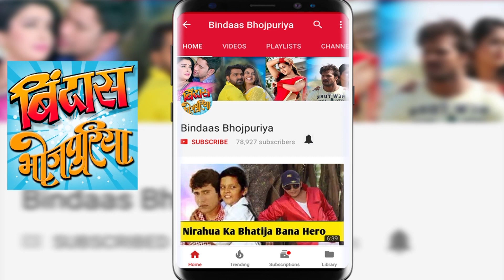निरहुआ की फिल्मों के लिए मशहूर बनारस के इस सिनेमा में नए हीरो की फिल्म हुई हाउसफुल !